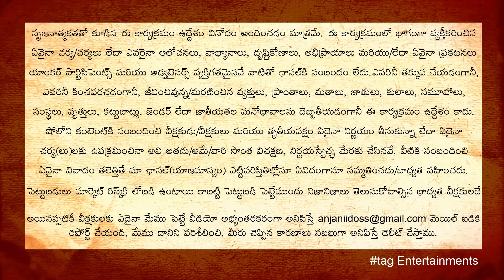Extreme Expose Task On Watchmen | Gold Diggers in Telugu | tag Entertainments